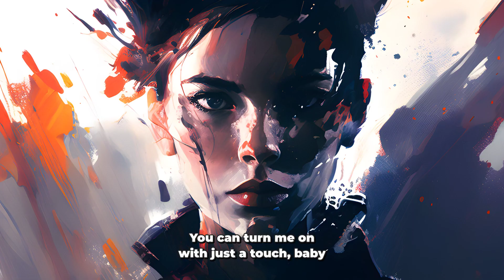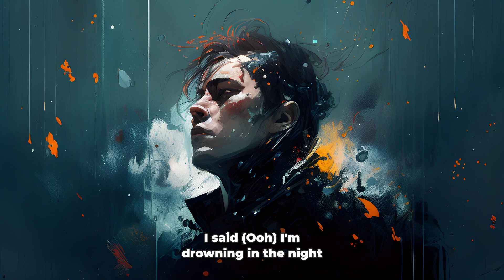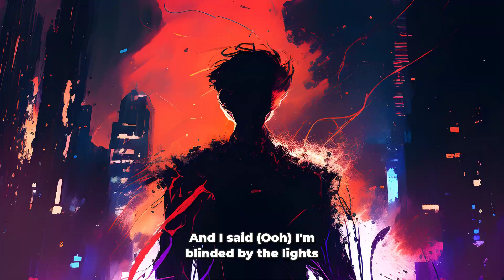Blinding Lights (The Weeknd) - But the lyrics are interpreted by AI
Welcome to the mind-blowing world where Blinding Lights meets the cutting-edge realm of AI-generated art! Brace yourself for an extraordinary experience unlike anything you've seen before. Did you ever imagine a song's lyrics transformed into captivating AI-generated images? Well, get ready to have your mind blown as we present to you an incredible fusion of The Weeknd's iconic track, Blinding Lights, and the power of artificial intelligence. In this mesmerizing video, every lyric is visually translated into stunning AI-generated images, bringing a whole new dimension to the music. Sit back, relax, and let the enchanting visuals dance along with the infectious beats and melodies of the song. Immerse yourself in a symphony of technology and creativity as the AI lyrics video unfolds before your eyes. Witness the magic as the lyrics seamlessly blend with mind-bending images, making each line an artistic masterpiece. Get ready to explore a universe where songs are turned into AI images, igniting your senses and taking you on a breathtaking journey. Don't miss out on this unique audio-visual experience that pushes the boundaries of creativity and showcases the incredible possibilities of AI-generated art. Get ready to be captivated, amazed, and inspired by this groundbreaking fusion of music and technology. Prepare yourself to be awestruck as you delve into the realm where song lyrics meet AI images. It's time to experience Blinding Lights like never before!

"Blinding Lights" is a song by Canadian singer the Weeknd. It was released on November 29, 2019, through XO and Republic Records, as the second single from his fourth studio album, After Hours (2020). The song was written and produced by the Weeknd alongside Swedish musicians Max Martin and Oscar Holter, with fellow Canadian musicians Belly and DaHeala receiving additional writing credits. The song was met with universal acclaim.